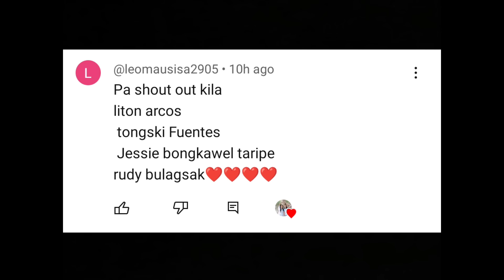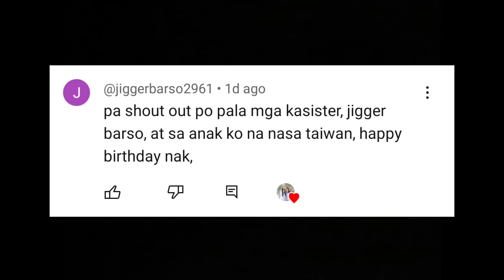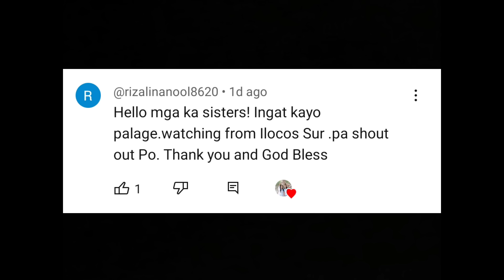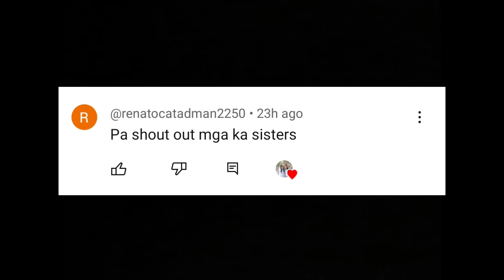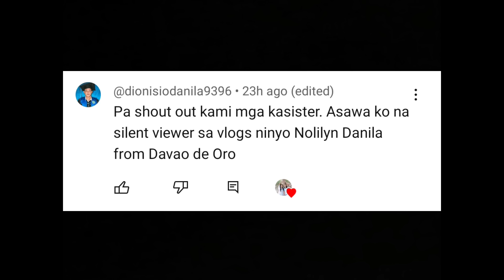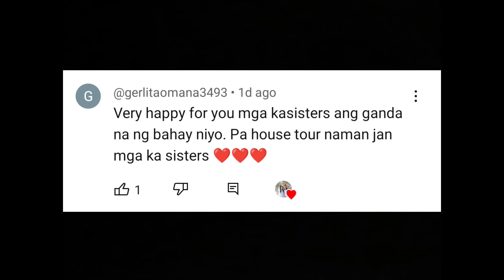CATCHING SHARING AND COOKING DELICIOUS